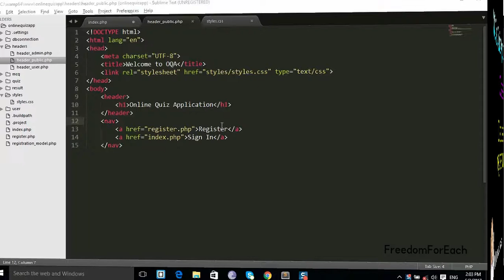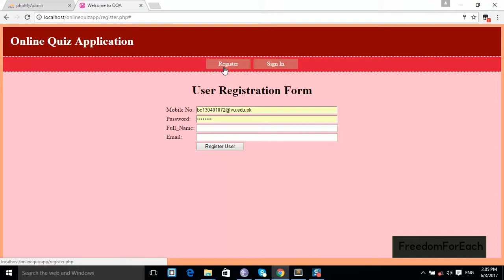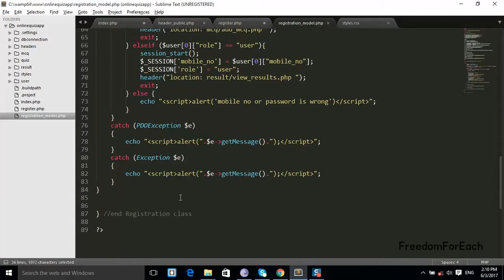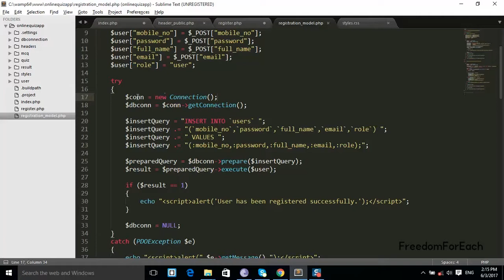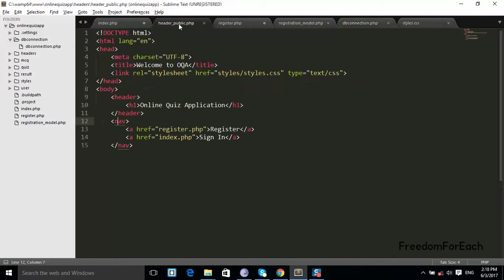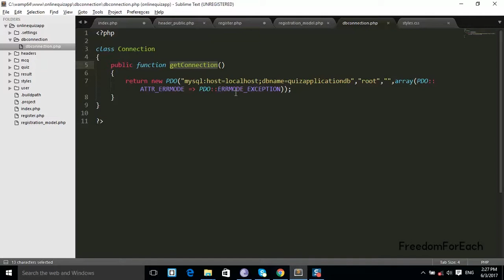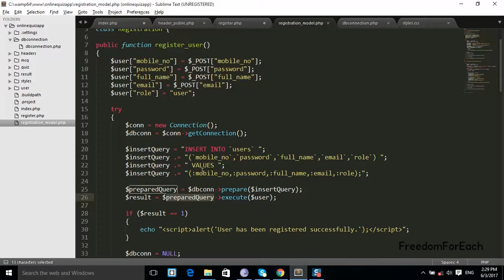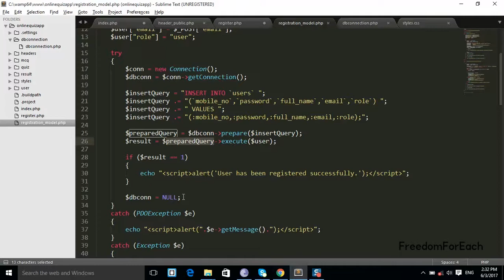06 - MCQs Quiz PHP - Discussion on register user code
In this video, we will discuss the coding of how to register a user. How to read HTML form and save data in MySQL database